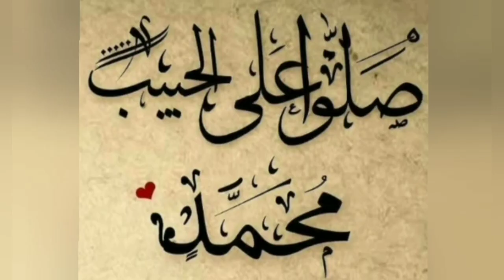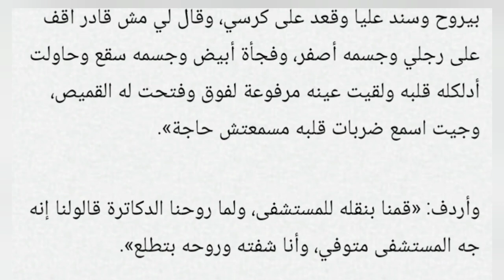كشف الفنان شريف منير اللحظات الاخيره في حياه الفنان الراحل طارق عبد العزيز